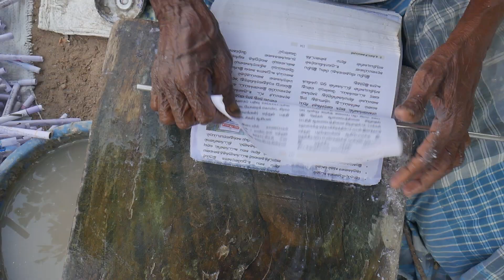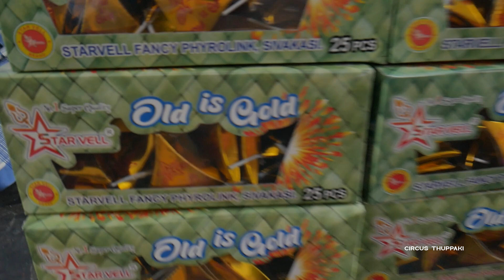India's Oldest Cracker (Ola Vedi) Manufacturing Process in Starvells Fireworks Factory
A Recreation of India's oldest and traditional firecracker 'Ola Vedi' handcrafted safely in the same traditional triangular shape stuffed with paper confetti.